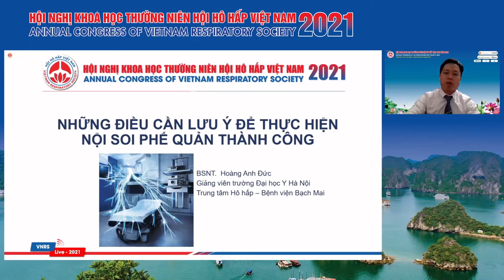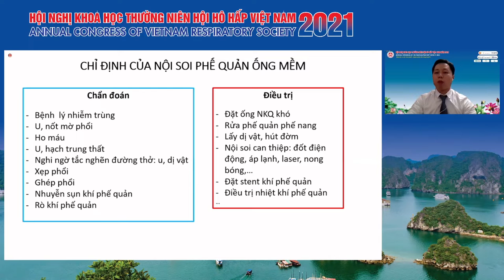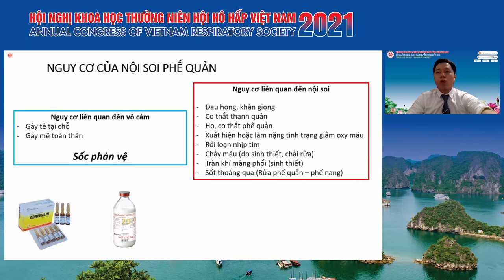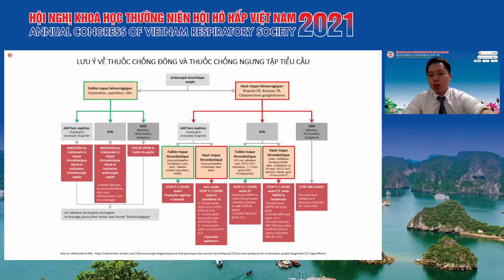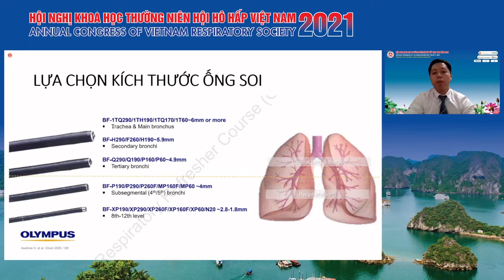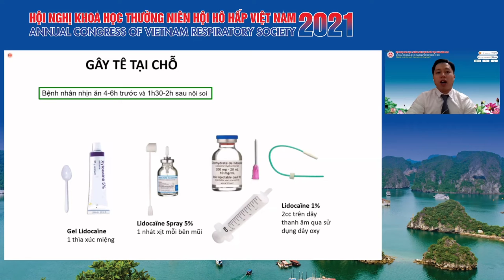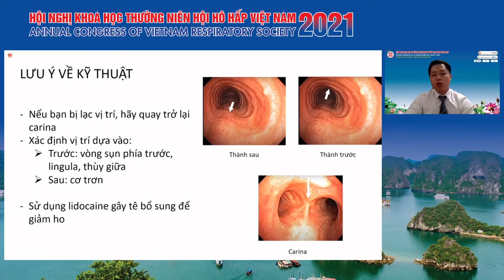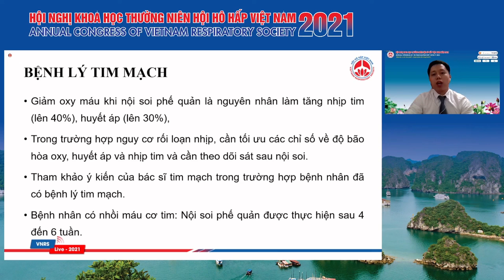Những điều cần lưu ý để thực hiện một ca nội soi phế quản thành công